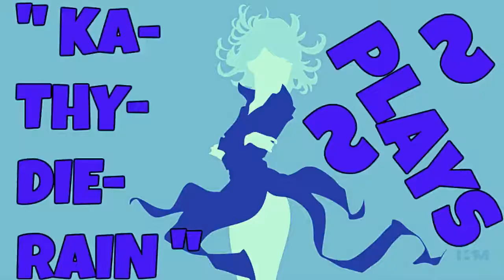KaThyDieRain Plays - " Skullgirls 2nd Encore Upgrade Pc Gameplays Part #7. "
My SKULLGIRLS SECOND ENCORE UPGRADED PC Playlist Here:    🔛 👈

AND

Characters Played With Are :    🔛 👈

Parasoul & Eliza

Skullgirls On GAMESPOT:    🔛 👈

Hear Skullgirls' story as never before, try your hand at all new trials and challenges, and see how long you can last in Survival! Also unlocks all five additional characters: sing zombie opera with Squigly, and make beautiful music with Big Band! Unleash Eliza's skeletal Parasite, and howl at the moon with Beowulf! And, finally, learn why humans cry with Robo-Fortune. All while taking advantage of the full range of color options so you'll look spiffy in your next match! It's everything you want, in one convenient package!

This upgrade adds the following to the base Skullgirls game:

- All DLC characters: Squigly, Big Band, Eliza, Beowulf and Robo-Fortune!
- All DLC charcter colors: Brings all 14 characters up to 25 total character colors!
- Fully Voiced Story Mode: Skullgirls' excellent cast of voice actors bring the story to life like never before!
- Challenges: Win a variety of challenging battles with unique conditions, and even play as Marie!
- Trials: Learn actually-useful combos, from basic bread n' butter to more advanced ones!
- Survival Mode: Endless waves of enemies await - how long can you survive?

How to Download and Install Skullgirls 2nd Encore - free full game